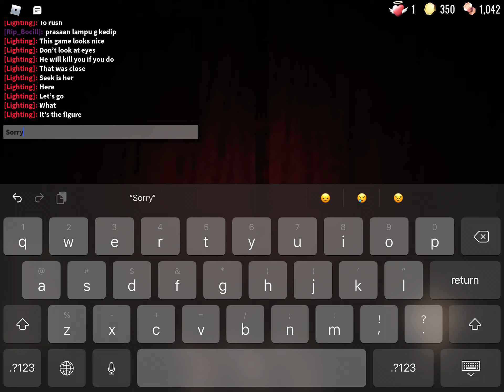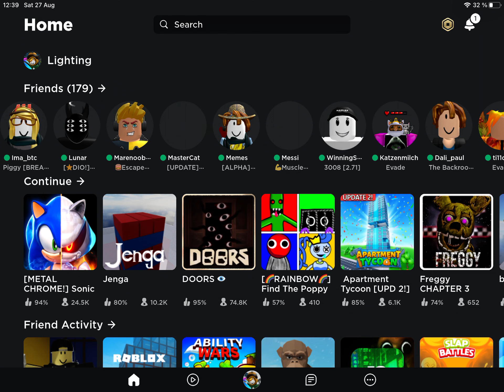Lighting plays Doors again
I play doors again